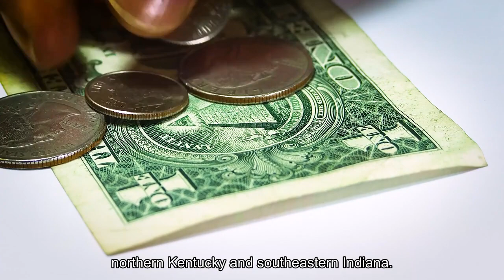Ongoing severe weather outbreak continues Tuesday with strong long-track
COLUMBUS, Ohio – After storms caused damage in the nation’s heartland Monday, Tuesday's severe weather outbreak is expected to be more intense, with the potential for strong, long-track tornadoes that could tear across parts of Ohio, northern Kentucky and southeastern Indiana. An initial round of severe thunderstorms was ongoing in portions of the Ohio Valley early Tuesday, but a second round of severe weather Tuesday afternoon and evening has forecasters concerned as supercells are expected to develop after the passage of warm front. In addition to the significant tornado threat, the FOX Forecast Center said large hail and 70-plus-mph wind gusts are also possible. The severe storm threat on Tuesday, April 2, 2024.(FOX Weather)Indiana, Kentucky hit by severe storms Tuesday, causing injuriesEarly Tuesday morning, an 84-mph wind gust was reported near Evansville, Indiana. City officials reported significant storm damage throughout the city, particularly on the north side. City crews are working to clear the roads, and there are reports of power outages in several areas, including stoplights.nextThe Mach 1 gas station on US41 near I-64 in Vanderburgh County, Indiana, is closed. They lost their roof in the storm.(Sgt. Todd Ringle, Indiana State Police)prevnextThe Super 8 hotel on US41 near I-64 received structural damage. No injuries reported.(Sgt. Todd Ringle, Indiana State Police)prevnextStorm damage seen along US41 near I-64 in Evansville, Indiana.(Sgt. Todd Ringle, Indiana State Police)prevStorm damage seen along US41 near I-64 in Evansville, Indiana.(Sgt. Todd Ringle, Indiana State Police)Strong winds in Vanderburgh, Indiana caused damage to the city's Emergency Operations Center's roof. According to the National Weather Service, there have been multiple reports of trees and powerlines, and damage to mobile homes throughout Vanderburgh. More strong winds and falling trees caused notable destruction in southern Boonville, Indiana, leading to roof and structural damage. Utility poles were snapped in Chrisney, Indiana as well due to the high winds. Emergency managers reported one person suffered minor injuries in Uniontown, Kentucky, when a tree fell onto a mobile home, according to the NWS in Paducah. Tuesday's severe weather risk extends from the Ohio Valley to as far south as the Gulf Coast and as far east as western portions of Virginia and the Carolinas. Overall, more than 78 million Americans face the threat of severe storms between Tuesday and Tuesday night. Watch: Funnel cloud forms as Tornado Warnings hit OklahomaA funnel cloud was spotted in central Oklahoma on Monday as the National Weather Service put the region under a Tornado Watch. Footage filmed by Kristy Turner shows the funnel moving across the town of Kingfisher, northwest of Oklahoma City. NOAA's Storm Prediction Center (SPC) has issued a Level 4 out of 5 risk for severe weather in parts of Ohio, northern Kentucky and southeastern Indiana.